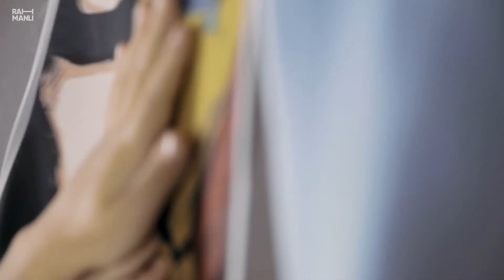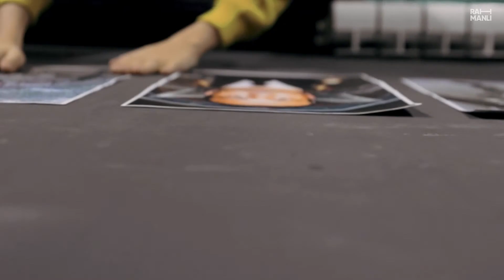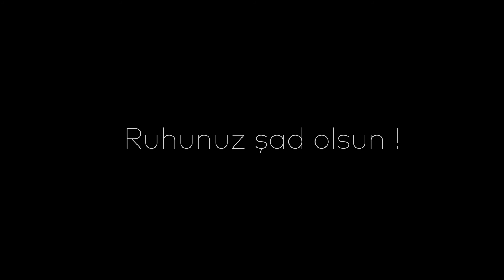RAHAT YATIN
RAHMANLI 2020